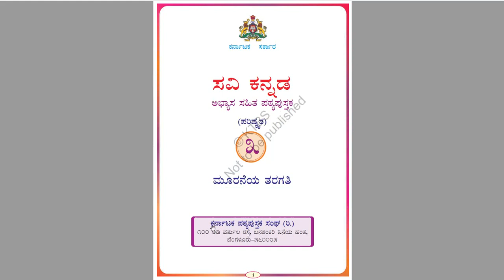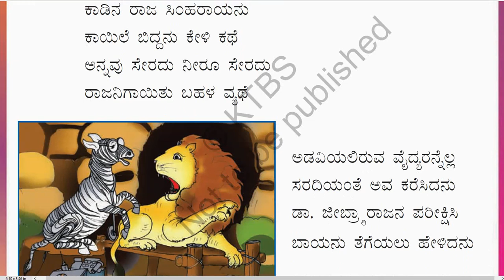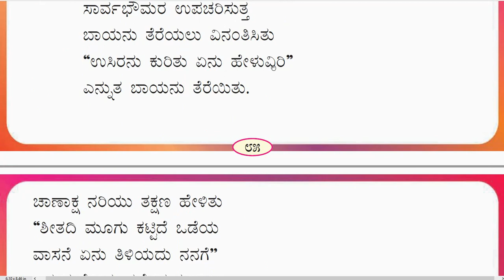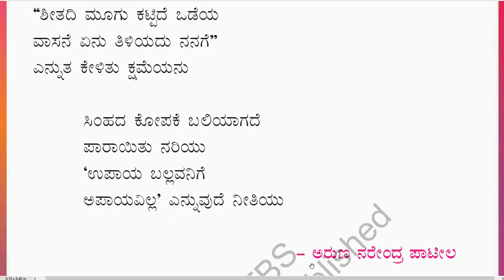3rd Std (Karnataka) Kannada (ಸಿರಿ ಕನ್ನಡ, Siri Kannada) Poem-4(Lesson-12): “ ಅನಾರೋಗ್ಯದ ಸಿಂಹ” :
3rd Std (Karnataka) Kannada (Savi Kannada) Poem-4(Lesson-12): “ ಅನಾರೋಗ್ಯದ ಸಿಂಹ”